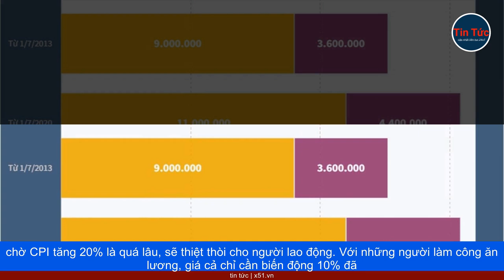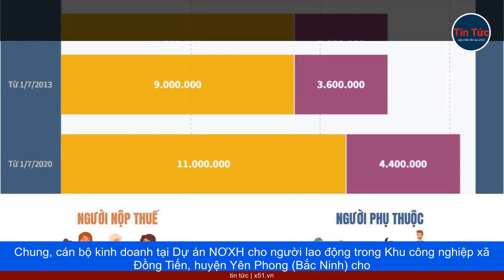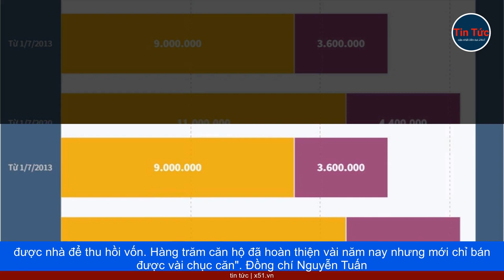MỨC GIẢM TRỪ GIA CẢNH CẦN ĐIỀU CHỈNH SÁT THỰC TẾ XÃ HỘI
Theo quy định của Luật Thuế TNCN hiện hành, trường hợp chỉ số CPI biến động trên 20% so với thời điểm luật có hiệu lực thi hành hoặc thời điểm điều chỉnh mức giảm trừ gia cảnh gần nhất thì Chính phủ trình Ủy ban Thường vụ Quốc hội điều chỉnh mức giảm trừ gia cảnh. Mức giảm trừ gia cảnh 11 triệu đồng hiện nay được Bộ Tài chính lấy mức 9 triệu đồng (năm 2013) nhân với tốc độ gia tăng chỉ số giá tiêu dùng của năm 2019 so với năm 2013 là 23%. Cách tính này đúng luật nhưng chưa phù hợp, sát với thực tế cuộc sống, vì chờ CPI tăng 20% là quá lâu, sẽ thiệt thòi cho người lao động. Với những người làm công ăn lương, giá cả chỉ cần biến động 10% đã ảnh hưởng nhiều đến chi tiêu hằng ngày, vì chủ yếu chi cho nhu cầu thiết yếu, mà hàng hóa, dịch vụ thiết yếu thường tăng cao hơn so với mặt bằng giá cả. Không chỉ bất hợp lý, lạc hậu so với thực tế xã hội, đời sống, thu nhập của người dân, mức giảm trừ gia cảnh hiện nay còn tác động tiêu cực đến nhiều mặt của đời sống kinh tế-xã hội, đáng chú ý nhất là việc thực hiện chính sách về nhà ở xã hội (NƠXH) cho công nhân, người lao động có thu nhập thấp. Cụ thể, điểm c, khoản 1, Điều 51 Luật Nhà ở năm 2014 quy định, đối tượng được mua NƠXH phải "thuộc diện không phải nộp thuế thu nhập thường xuyên theo quy định của pháp luật về thuế TNCN". Tuy nhiên, với mức giảm trừ gia cảnh hiện nay, nhiều công nhân đã không được thụ hưởng chính sách về NƠXH. Anh Trần Văn Tiến, công nhân Khu công nghiệp Tiên Sơn, tỉnh Bắc Ninh chia sẻ: "Để có thêm thu nhập trang trải cuộc sống, hai vợ chồng tôi đều phải làm tăng ca. Sau khi trừ các khoản được giảm trừ, tôi có phát sinh thuế TNCN khoảng vài chục nghìn đồng nên không được hưởng chính sách về NƠXH. Đáng nói nữa là khoản chi phí khám, chữa bệnh, học hành của gia đình tôi lạ